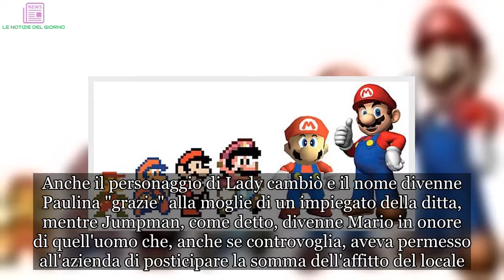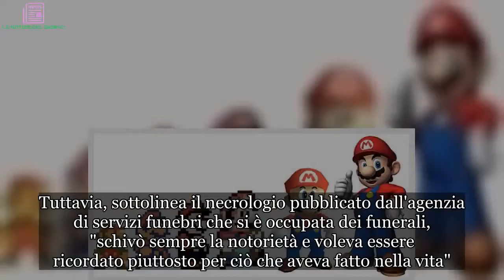È morto il vero Super Mario: l’uomo che ispirò il celebre videogames della Nintendo | ULTIMI ARTICO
È morto a 84 anni Mario Segale. Wikipedia lo descrive come "un imprenditore coinvolto in alcuni progetti urbanistici nell'area di Seattle fin dagli anni Cinquanta", per poi operare nel settore dell'asfalto e dell'edilizia. Ma Segale era molto di più, era l’uomo da cui l’eroe del videogame ''Super Mario'' ha preso il nome.

Un self made man come tanti ce ne sono stati negli Usa del secondo dopoguerra. Pochi sanno che Super Mario Bros, protagonista dell'omonimo videogioco della Nintendo, ha preso il nome proprio da quello di Segale per una storia che mette insieme problemi economici e videogames. Nel 1981, Donkey Kong - il primo gioco con protagonista il simpatico idraulico coi baffi - era ancora nella mente del suo creatore Shigeru Miyamoto.
A quei tempi la Nintendo, ancora lontana dal diventare quello che è oggi, aveva affittato uno dei magazzini di proprietà di Segale per trasformarlo nel suo quartier generale. L'azienda non se la passava bene e di soldi per pagare l'affitto neanche l'ombra. Di qui la decisione del presidente della Nintendo of America, Minoru Arakawa, di invitare Segale negli uffici dell'azienda. Bisognava prendere tempo, convincendo l'imprenditore a posticipare il momento dell'incasso. E così fece il signor Mario.
Inizialmente il nome di 'Super Mario' era 'Jumpman', cioè 'Uomo che salta'. Fin quando appunto Nintendo non decise di dare al personaggio un nome vero e proprio. Ai tempi fu Minoru Arakawa ad annunciare a Segale che il protagonista del gioco avrebbe portato il suo nome. Anche il personaggio di Lady cambiò e il nome divenne Paulina "grazie" alla moglie di un impiegato della ditta, mentre Jumpman, come detto, divenne Mario in onore di quell'uomo che, anche se controvoglia, aveva permesso all'azienda di posticipare la somma dell'affitto del locale.
Nel 1993, in un'intervista al Seattle Times, Segale scherzò dicendo che stava ancora aspettando di ricevere delle royalties. Tuttavia, sottolinea il necrologio pubblicato dall'agenzia di servizi funebri che si è occupata dei funerali, "schivò sempre la notorietà e voleva essere ricordato piuttosto per ciò che aveva fatto nella vita".